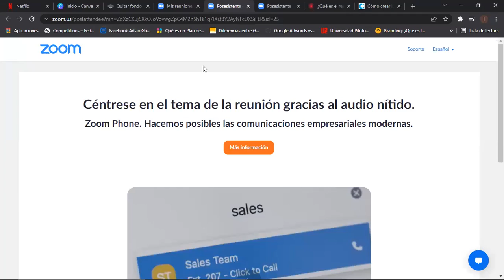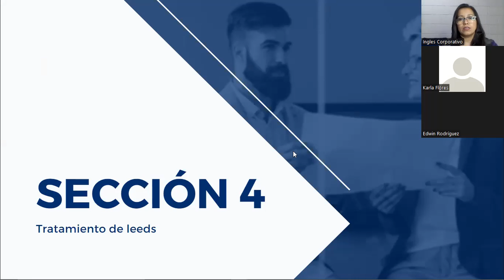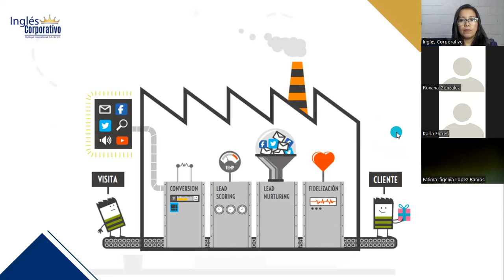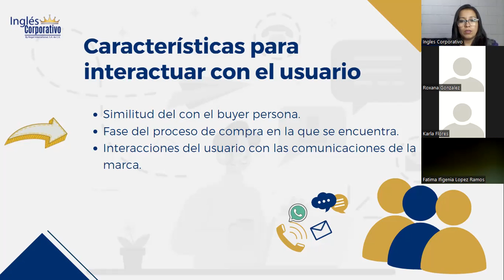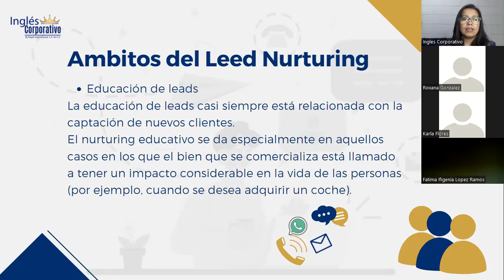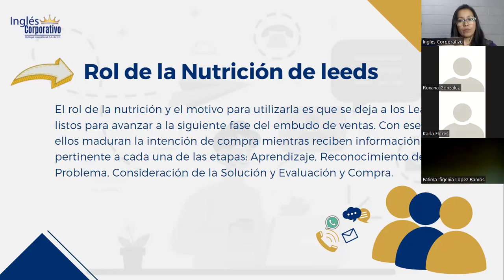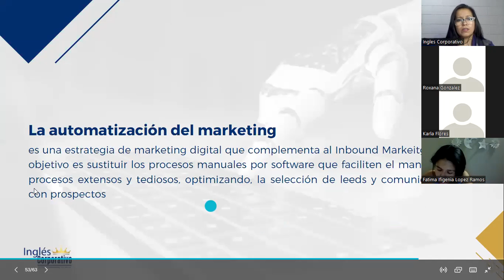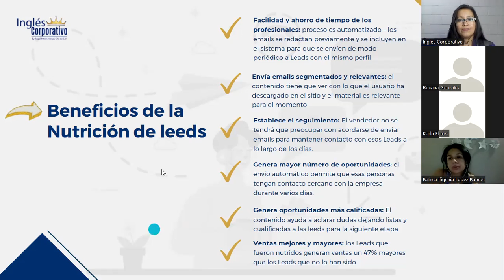Ingles Corporativo- INBOUND MARKETING - CLASE 13